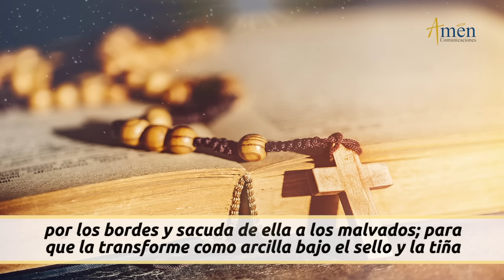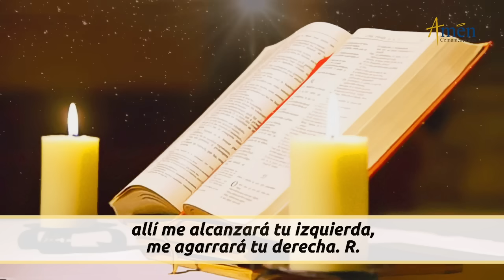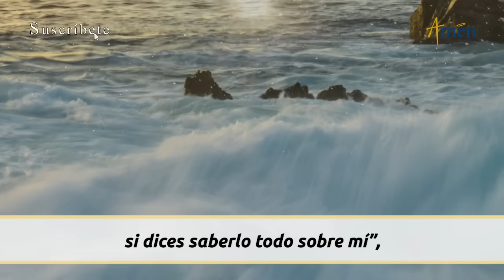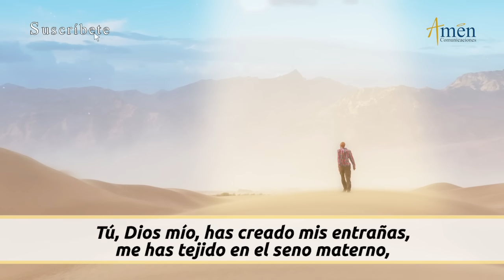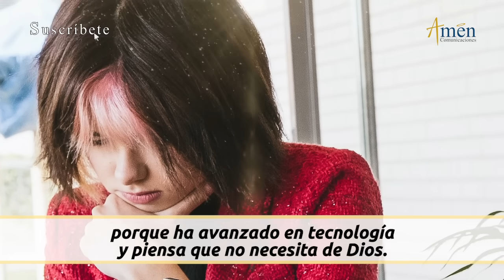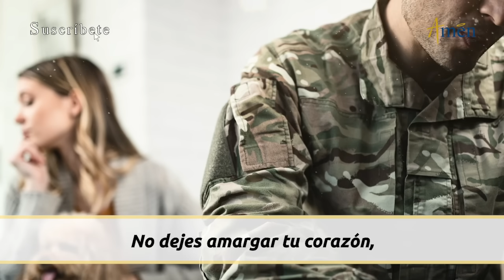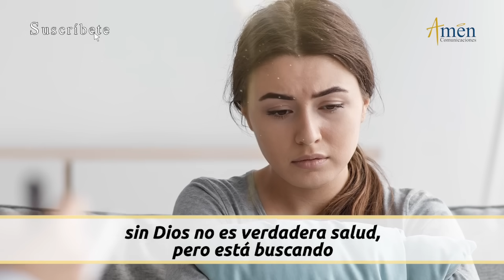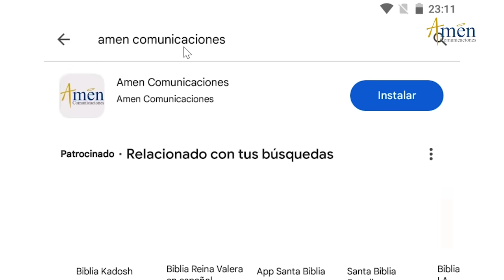Evangelio De Hoy Viernes 4 Octubre 2024 PadreCarlosYepes l San Lucas 10,13-16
👉 El corazón se endurece cuando hay

Salmo (139)138,1-3,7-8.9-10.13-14ab: Guíame, Señor, por el camino eterno.

LA LECTURA DE HOY:

En aquel tiempo, dijo Jesús:
-¡Ay de ti Corozaín, ay de ti, Betsaida! Si en Tiro y en Sidón se hubieran hecho los milagros que en vosotras, hace tiempo que se habrían convertido, vestidos de sayal y sentados en la ceniza.
Por eso el juicio les será más llevadero a Tiro y a Sidón que a vosotras.
Y tú, Cafarnaún, ¿piensas escalar el cielo? Bajarás al abismo...

1). El orgullo
2). La amargura por un sufrimiento mal gestionado
3). El pecado y el desamor

Propósito: Señor, dame la gracia de convertir mi corazón de piedra en un corazón de carne